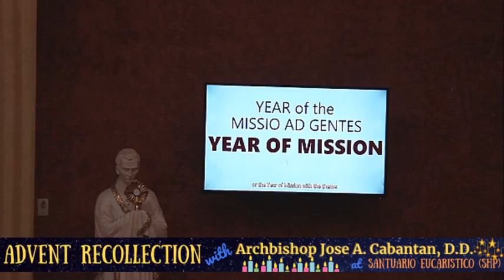Parish Advent Recollection w/ the Archbishop of Cagayan de Oro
Parish Advent Recollection
"ACDO on Mission: Walking Together"
with The Most Reverend Archbishop Jose A. Cabantan, D.D.
15 December 2020, 6:30 PM